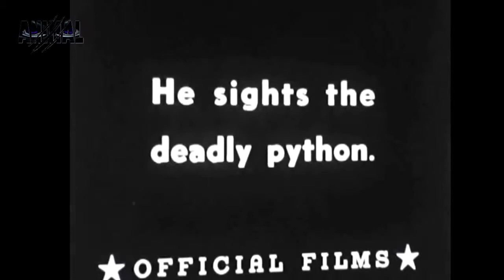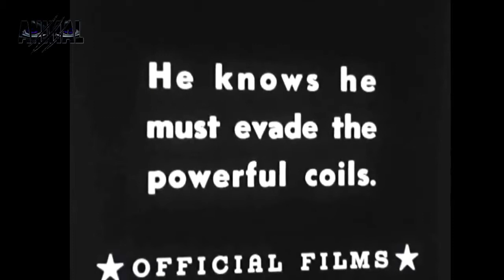Tiger vs Bear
The tiger (Panthera tigris) is the largest cat species, most recognisable for their pattern of dark vertical stripes on reddish-orange fur with a lighter underside. The largest wild tiger ever reported had a total body length of 3.38 m (11.1 ft) over curves and weighed 388.7 kg (857 lb). The species is classified in the genus Panthera with the lion, leopard, jaguar and snow leopard. Tigers are apex predators, primarily preying on ungulates such as deer and bovids. They are territorial and generally solitary but social animals, often requiring large contiguous areas of habitat that support their prey requirements. This, coupled with the fact that they are indigenous to some of the more densely populated places on Earth, has caused significant conflicts with humans.
Bears are mammals of the family Ursidae. Bears are classified as caniforms, or doglike carnivorans, with the pinnipeds being their closest living relatives. Although only eight species of bears are extant, they are widespread, appearing in a wide variety of habitats throughout the Northern Hemisphere and partially in the Southern Hemisphere. Bears are found on the continents of North America, South America, Europe, and Asia.

Common characteristics of modern bears include large bodies with stocky legs, long snouts, shaggy hair, plantigrade paws with five nonretractile claws, and short tails. While the polar bear is mostly carnivorous, and the giant panda feeds almost entirely on bamboo, the remaining six species are omnivorous with varied diets.

With the exception of courting individuals and mothers with their young, bears are typically solitary animals. They are generally diurnal, but may be active during the night (nocturnal) or twilight (crepuscular), particularly around humans. Bears possess an excellent sense of smell and, despite their heavy build and awkward gait, are adept runners, climbers, and swimmers. In autumn, some bear species forage large amounts of fermented fruits, which affects their behavior. Bears use shelters, such as caves and burrows, as their dens; most species occupy their dens during the winter for a long period (up to 100 days) of sleep similar to hibernation.

Bears have been hunted since prehistoric times for their meat and fur. With their tremendous physical presence and charisma, they play a prominent role in the arts, mythology, and other cultural aspects of various human societies. In modern times, the bears' existence has been pressured through the encroachment on their habitats and the illegal trade of bears and bear parts, including the Asian bile bear market. The IUCN lists six bear species as vulnerable or endangered, and even least concern species, such as the brown bear, are at risk of extirpation in certain countries. The poaching and international trade of these most threatened populations are prohibited, but still ongoing.